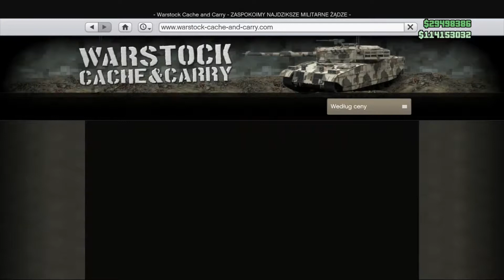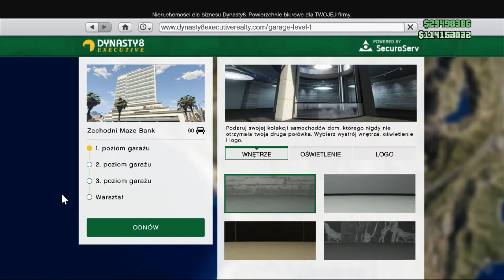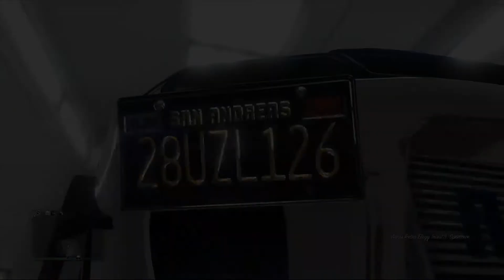NOWE MEGA ŁATWE 100% SOLO KOPIOWANIE